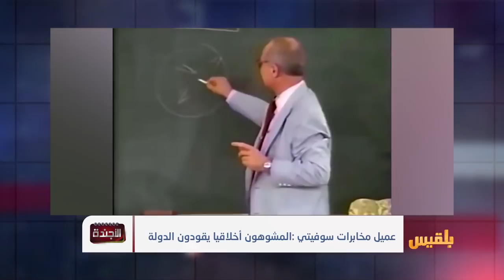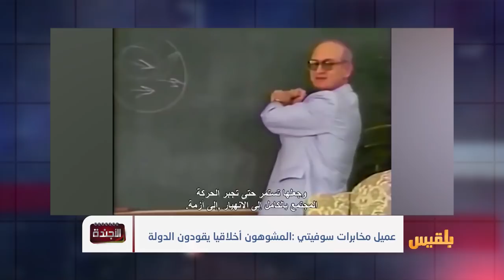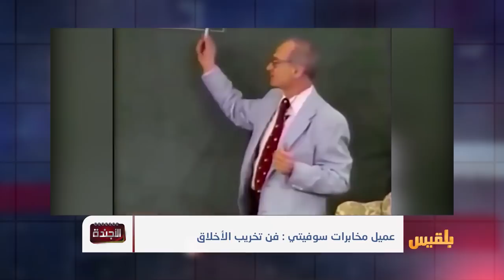الأجندة | دولة الإمارات .. هل ما زالت عربية؟ | تقديم: عصام القيسي